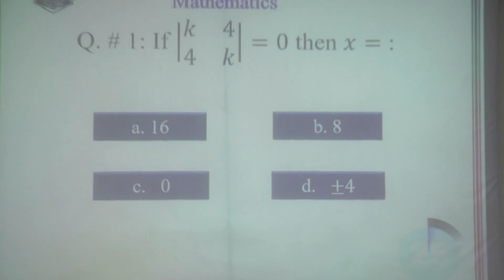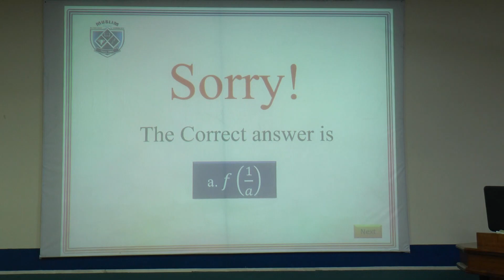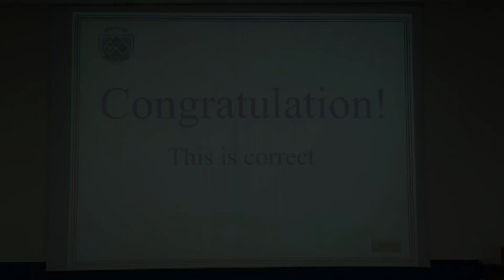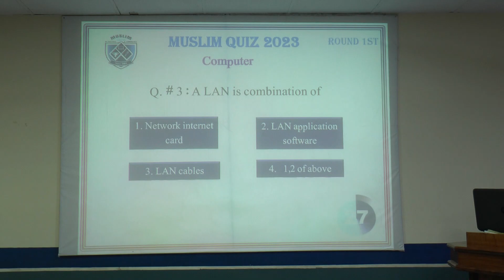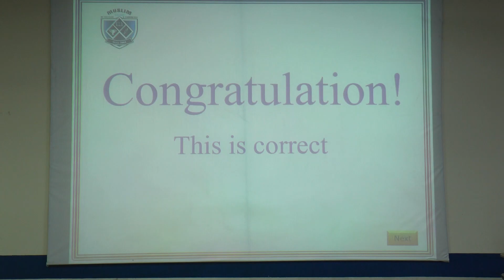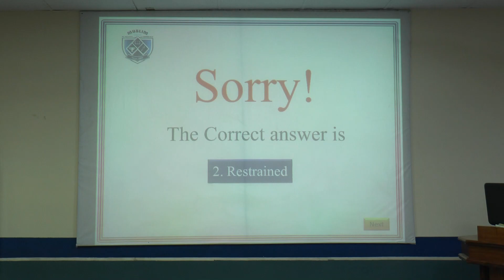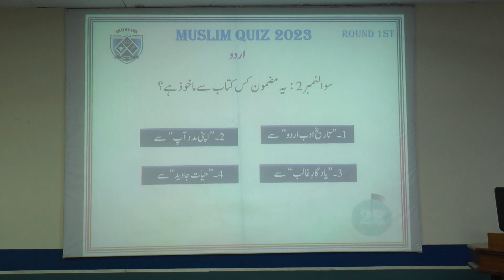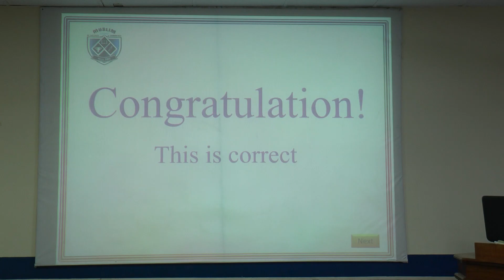Quiz Competition 2023 in Muslim College | Rasheed Campus vs City Campus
Welcome to the "Muslim Quiz Competition 2023" hosted by Muslim College, a thrilling quiz competition designed to test your knowledge of Islamic history, culture, biology, and more. This exciting event aims to promote intellectual growth, foster a deeper understanding of Islam, and provide a platform for students to showcase their expertise.